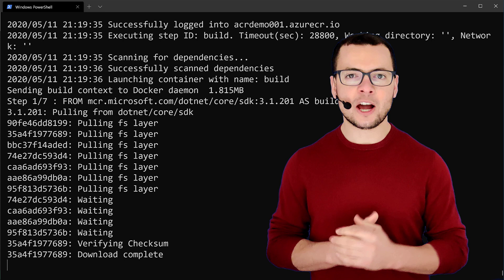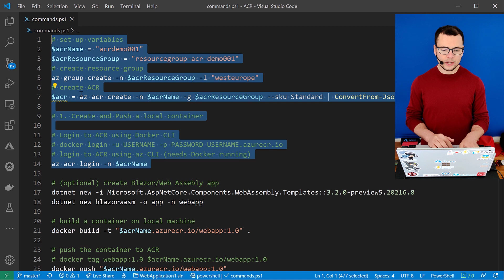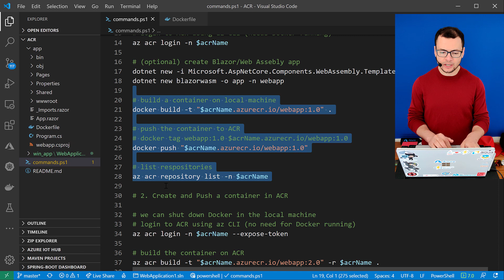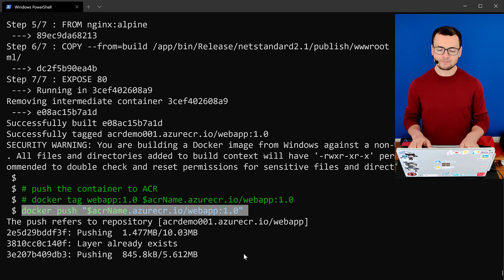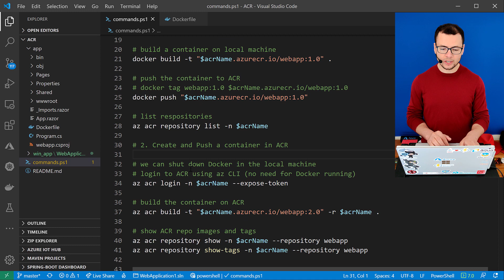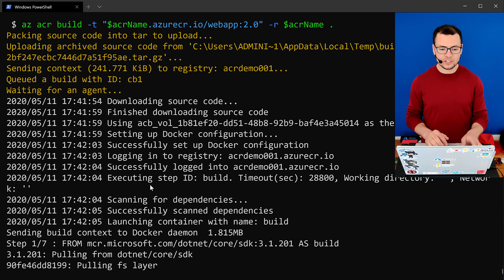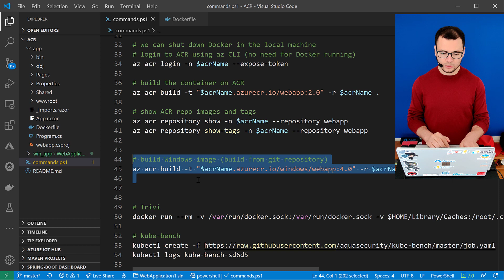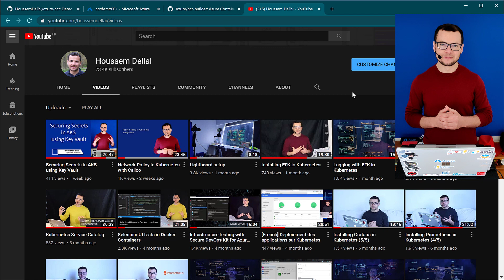Build & Push Containers in Azure ACR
Learn how to build and push docker images into Azure ACR